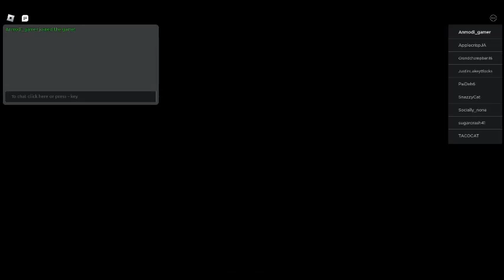Roblox The Stranded Experience 🏝️ part 2 - full gameplay ep 24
Roblox island dead ending, enjoy!